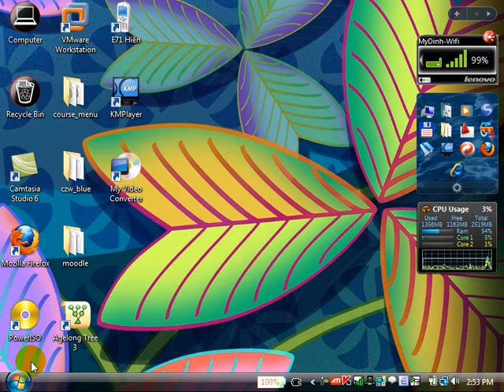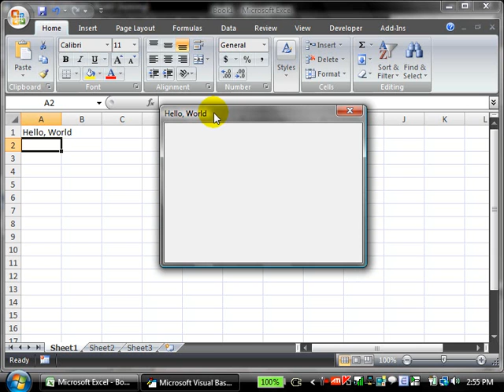Vi du dau tien voi VBA